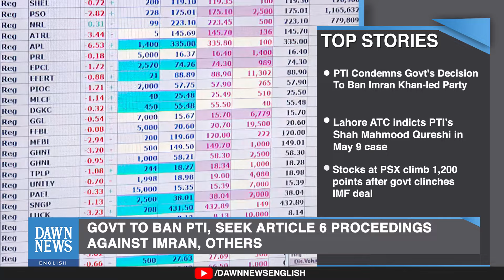Top News: RNC | Trump | Pakistan Govt To Ban Imran Khan's PTI | Gaza War | India | Dawn News English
𝐃𝐚𝐰𝐧 𝐍𝐞𝐰𝐬 𝐄𝐧𝐠𝐥𝐢𝐬𝐡'𝐬 𝐓𝐨𝐩 𝐍𝐞𝐰𝐬 𝐒𝐭𝐨𝐫𝐢𝐞𝐬 - your ultimate source for staying informed and up to date with the most significant news stories of the day. Join us every day as we bring you the latest headlines, providing you with a comprehensive overview of what's happening around the world.